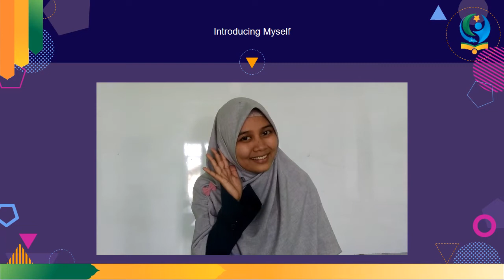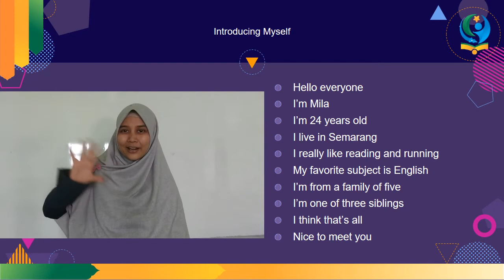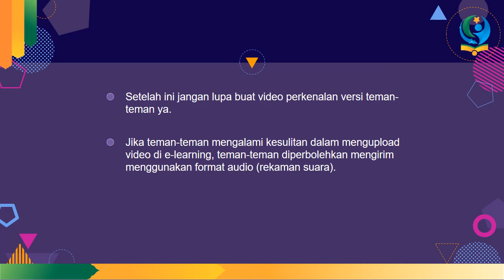Introducing Myself for Grade 4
Video Pembelajaran Bahasa Inggris kelas 4 SD